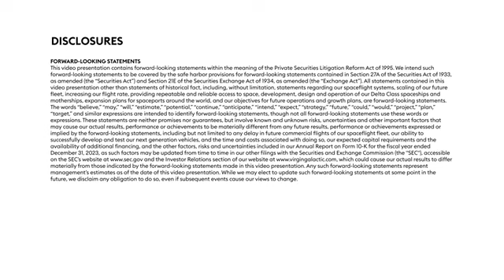The New Virgin Galactic Delta class Spaceship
Welcome to the new Virgin Galactic Delta class spaceship which will be able to carry more passengers and fly twice a week